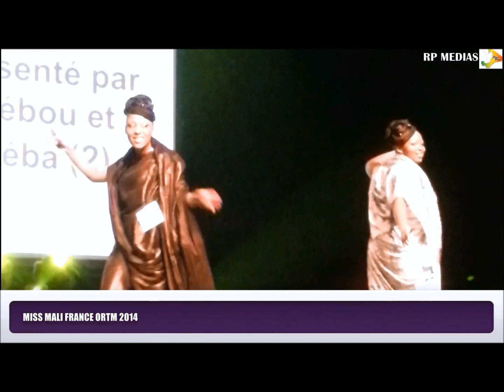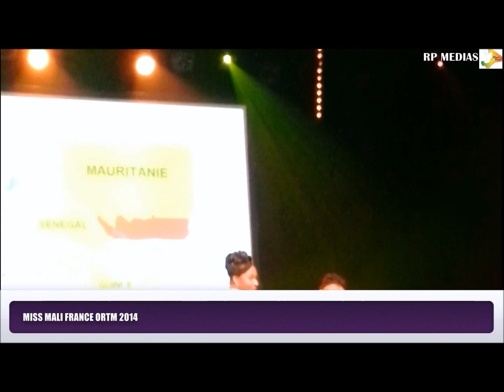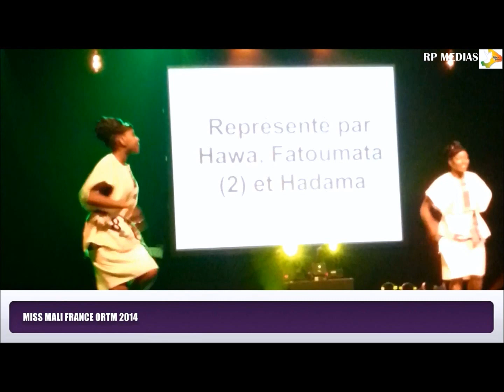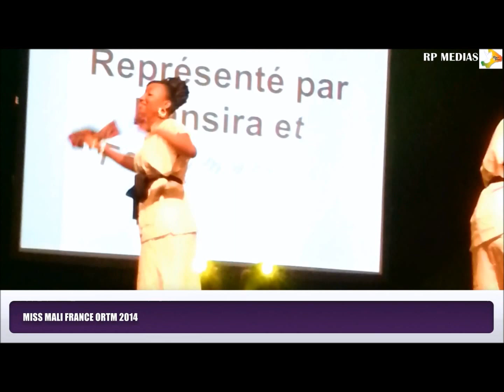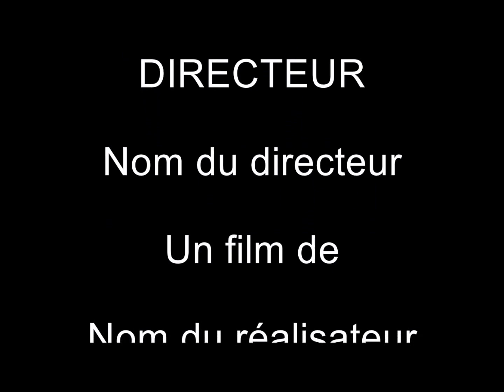MISS MALI FRANCE ORTM 2014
Le comité Miss Mali france ORTM  a élu Lalia TRAORE lauréate 2014 du concours